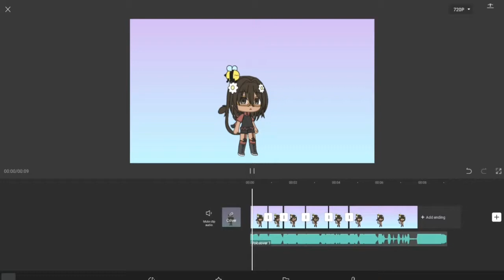💥BOOM💥 meme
Watch: How to make boom meme, by: lepillion